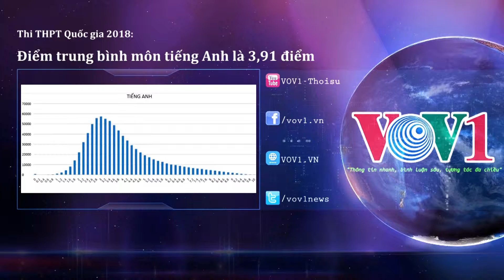Thi THPT Quốc gia 2018: Điểm trung bình môn Tiếng Anh là 3,91 điểm | VOV1 - Thời sự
VOV1 - Xã hội: Điểm trung bình tốt nghiệp phổ thông của môn tiếng Anh năm nay trên cả nước là 3,91 điểm. Con số này nói lên điều gì khi mà chúng ta đang hội nhập sâu rộng với thế giới, nhu cầu về ngoại ngữ sẽ cần thiết hơn bao giờ hết cho những chủ nhân tương lai của đất nước.